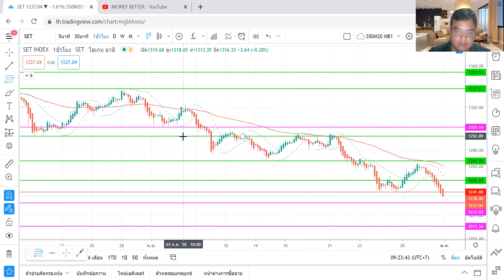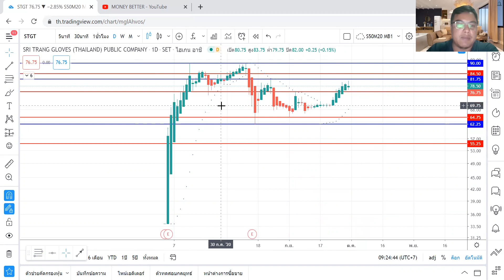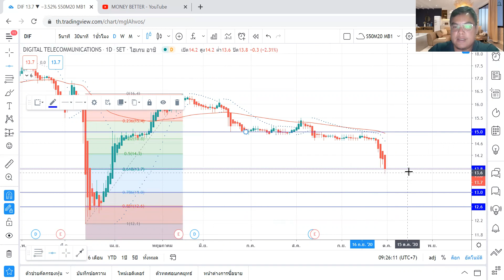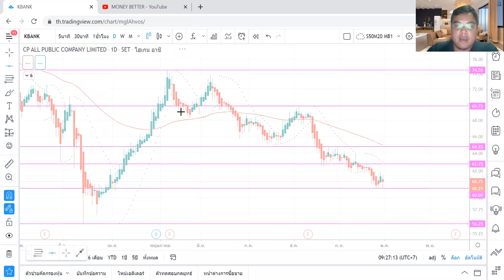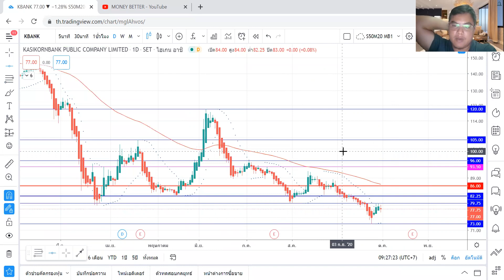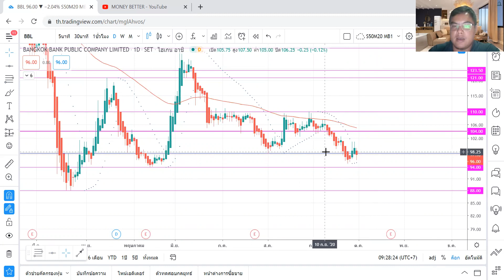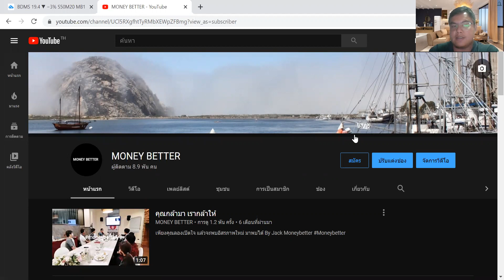วิแคะหุ้น 1 ต.ค. 63 SET, PTT, STGT, DIF, AOT, CPALL, KBANK, CPF, BBL, TKN, BDMS I MONEY BETTER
สำหรับคนที่อยากเรียนรู้ระบบเทรดแบบ MONEY BETTER สามารถติดต่อสอบถามเพิ่มเติ่มได้ที่
Line : sacoollada2